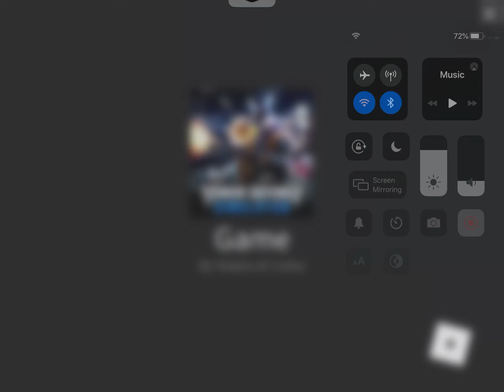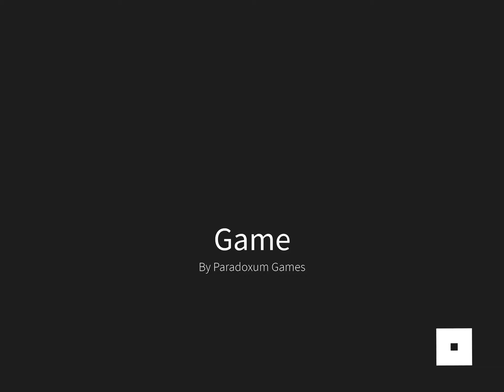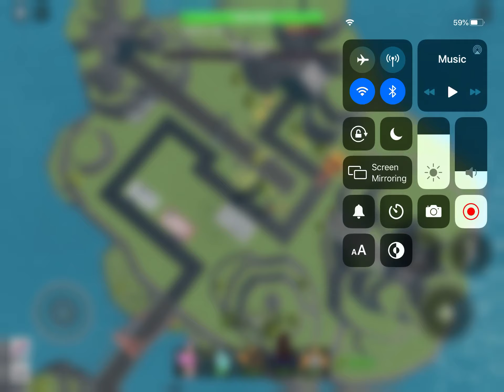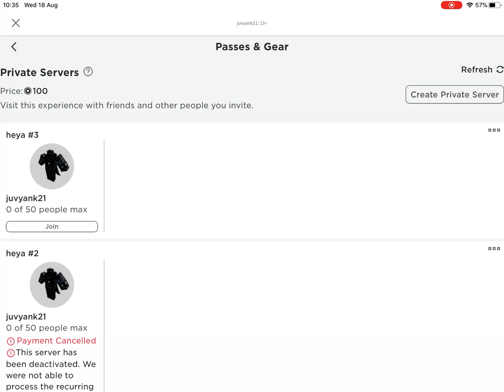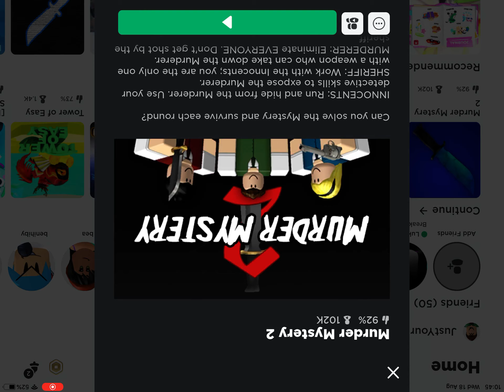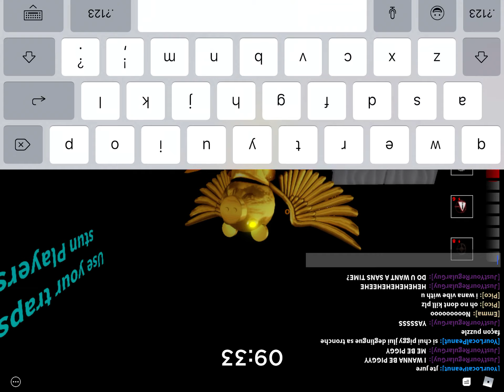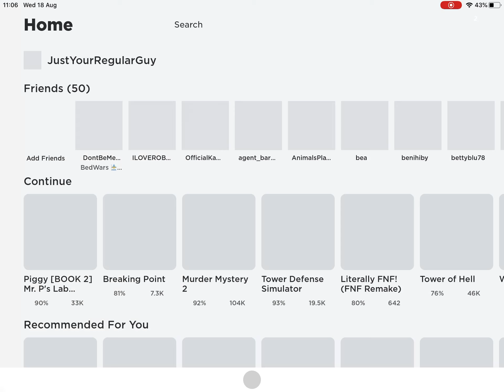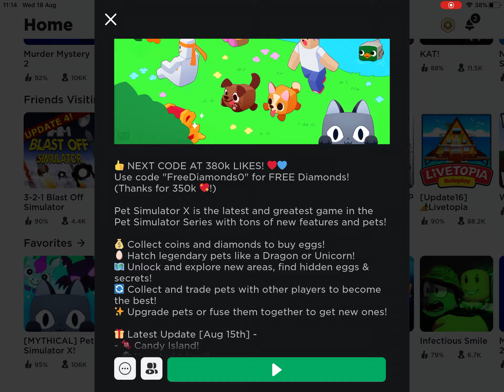tds and more [read desc]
well after the mm2 and stuff i forgot i was recording heh...well enjoy!